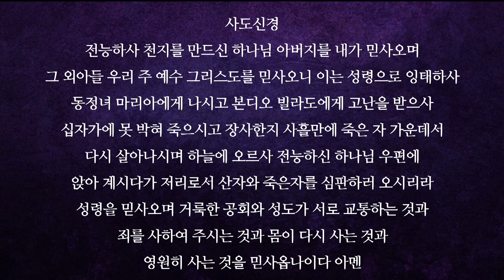[유다지파] 우리 죄 위해 죽으신 주, 예수 감사하리 주의 보혈, 구주의 십자가 보혈로, 십자가의 길 순교자의 삶 2023.4.2